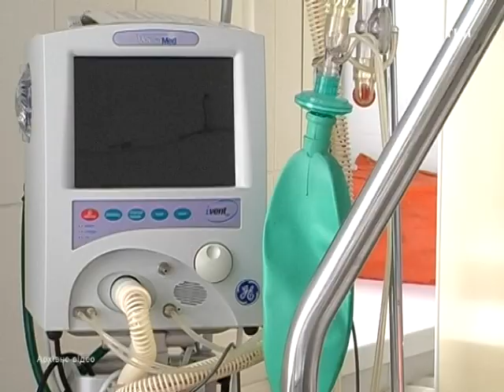На Полтавщині сталося два випадки отруєння чадним газом